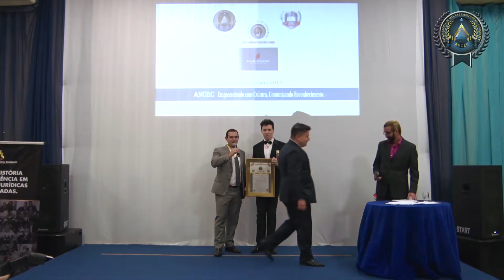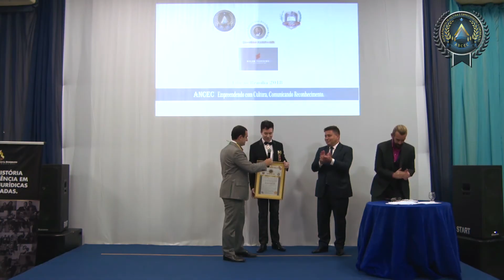ANCEC - Comenda Juscelino Kubistcheck 2018-DF: José Solon Tepedino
Sócio diretor da Solon Tepedino Advogados, que oferece serviços de uma equipe altamente qualificada, atuando principalmente na área trabalhista e Cível.